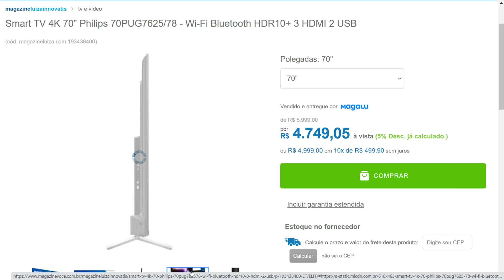Smart TV 4K 55” Philips 55PUG7625/78 - Wi-Fi Bluetooth HDR10+ 3 HDMI 2 USB - MELHOR PREÇO ☀️😍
Smart TV 4K 55” Philips 55PUG7625/78 - Wi-Fi Bluetooth HDR10+ 3 HDMI 2 USB